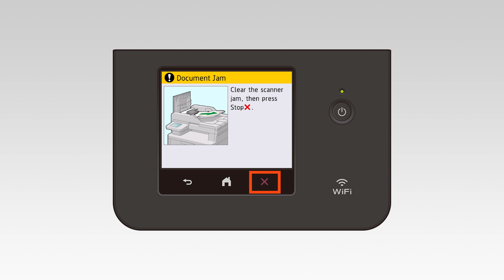Remove the Jammed Paper under the Document Cover [Brother Global Support]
Remove the jammed paper.

00:00 Document is jammed under the document cover
00:18 Clear the error

Document Jam

faq00100305